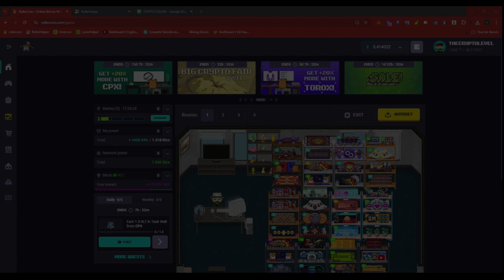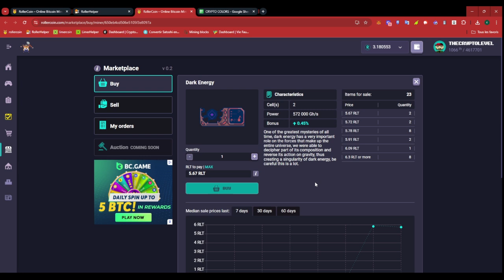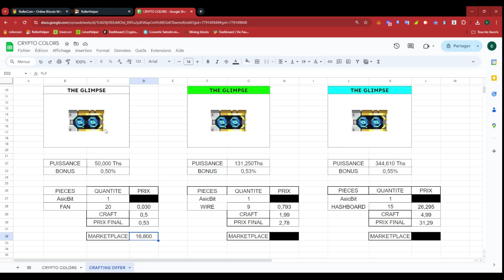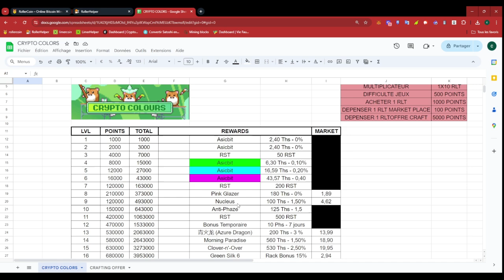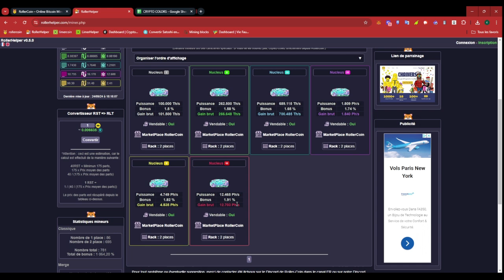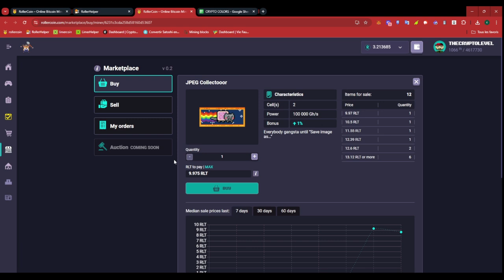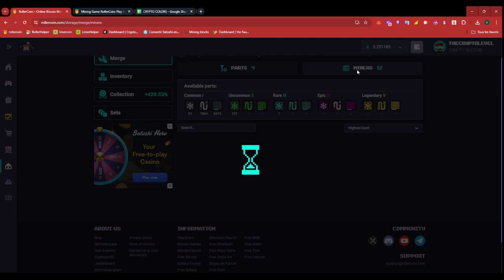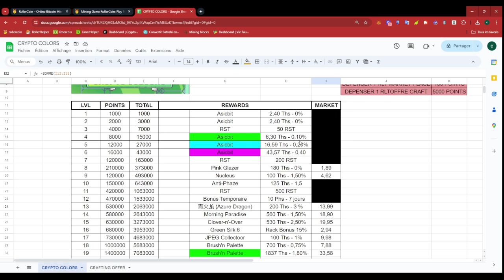Rollercoin Crypto Colors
Merci de liker commenter et partager.
Je vous laisse mon lien de parrainage .
N'hesitez pas a poser des question dans les commentaire.
Wombat:

Don

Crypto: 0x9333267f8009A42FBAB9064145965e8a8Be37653